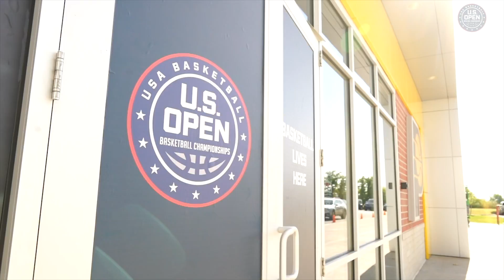Recapping the 2018 U.S. Open Basketball Championships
A weekend to compete and have fun became a weekend to remember, at the 2018 U.S. Open Basketball Championships in Westfield, Indiana.